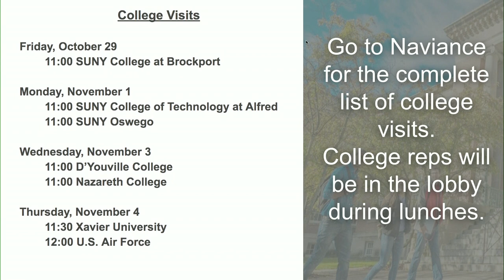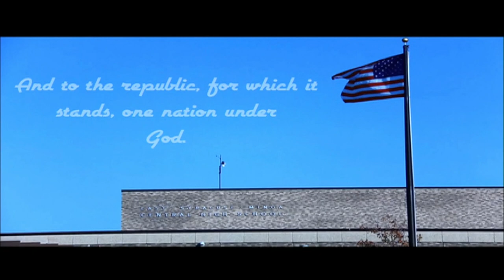10 29 2021 Halloween